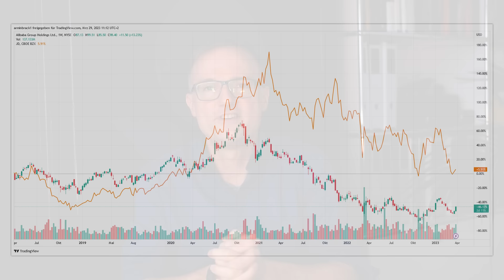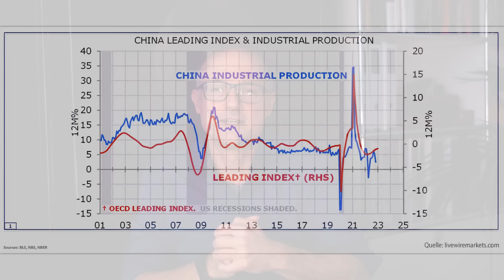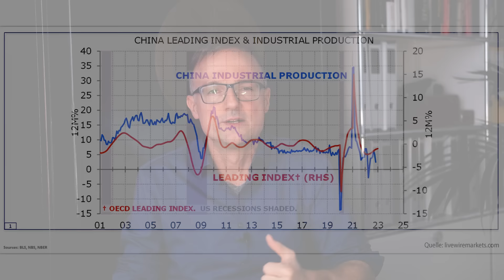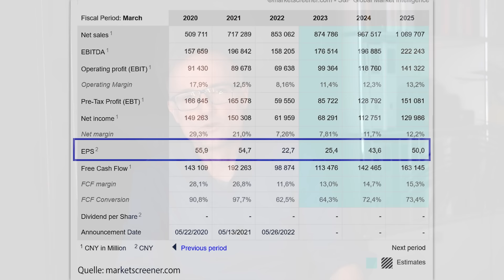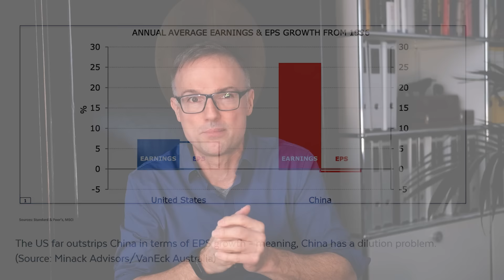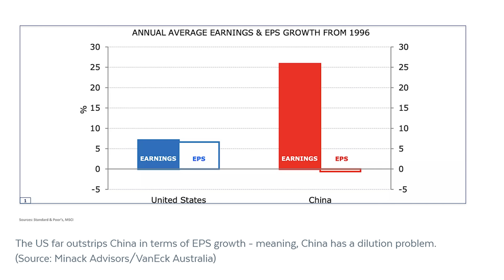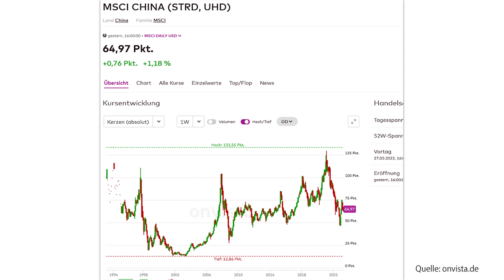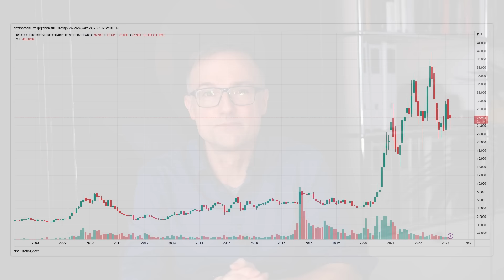Alibaba: Aufspaltung! Das musst Du jetzt wissen!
In diesem Video geht es um die geplante Aufspaltung von Alibaba, wie das Unternehmen vom Nach-Corona-Reopening in China profitiert, aber auch um tiefer liegende Ursachen, warum China-Aktien in den letzten Jahren so schlecht performt haben. Und natürlich gebe ich euch meine Meinung zur Alibaba-Aktie – Kaufen, halten oder verkaufen?